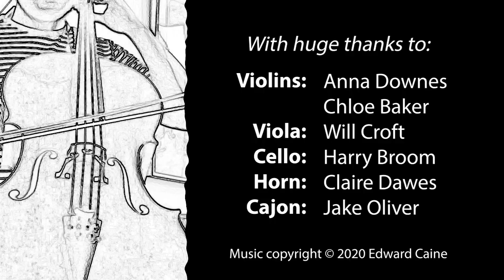Painting by Numbers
Vocals: Edward Caine
Violins: Anna Downes, Chloe Baker
Viola: Will Croft
Cello: Harry Broom
Cajon: Jake Oliver